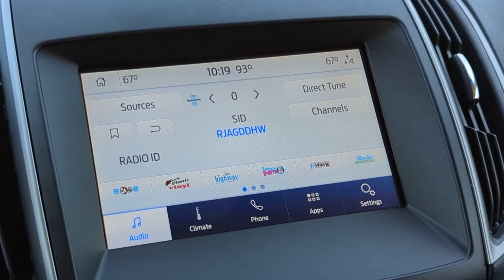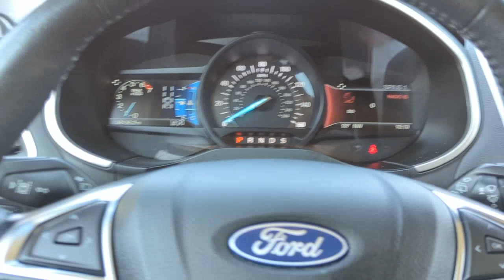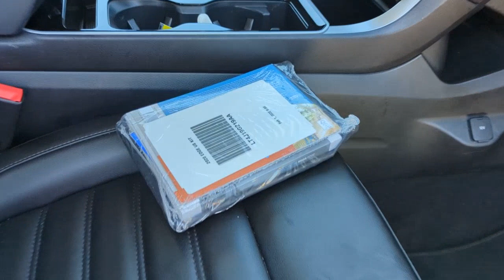2020 Ford Edge Natchez, Woodville, Gloster, MS, Vidalia, Ferriday, LA 74068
Oxford White Used 2020 Ford Edge SEL available in 335 Highway 61 South, Natchez, Mississippi at Natchez Toyota. Servicing the Natchez, Woodville, Gloster, Vidalia, Ferriday, LA area.

Natchez Toyota
335 Highway 61 South

Natchez Toyota is proud to offer this attractive-looking 2020 Ford Edge in Oxford White. This vehicle has passed our comprehensive inspection and comes with the following features;Priced below KBB Fair Purchase Price! Odometer is 12467 miles below market average! 21/29 City/Highway MPGHere at Natchez Toyota were committed to providing our Natchez Ferriday Alexandria Vicksburg and Winnsboro drivers with the ultimate dealership experience. From a comprehensive selection of new Toyota models and budget-friendly used cars to car loans and leases and friendly service theres a variety of reasons why our customers continue to return to our conveniently located showroom. From the moment you walk into our showroom to the moment you walk out the doors the Natchez Toyota Sales team will provide you with the continued service you need to enjoy many miles of smiles. Are you interested in learning more about our offerings or rich-history? Consider joining us at 335 Highway 61 South Natchez MS 39120 where were a just a quick drive away.
ENGINE: TWIN-SCROLL 2.0L ECOBOOST  -inc: auto start-stop technology (STD),Turbocharged,Front Wheel Drive,Power Steering,ABS,4-Wheel Disc Brakes,Brake Assist,Brake Actuated Limited Slip Differential,Aluminum Wheels,Tires - Front All-Season,Tires - Rear All-Season,Temporary Spare Tire,Heated Mirrors,Power Mirror(s),Integrated Turn Signal Mirrors,Rear Defrost,Privacy Glass,Intermittent Wipers,Variable Speed Intermittent Wipers,Rain Sensing Wipers,Rear Spoiler,Power Door Locks,Daytime Running Lights,Automatic Headlights,LED Headlights,Automatic Highbeams,Fog Lamps,AM/FM Stereo,Satellite Radio,MP3 Player,Auxiliary Audio Input,Requires Subscription,Steering Wheel Audio Controls,Premium Sound System,Satellite Radio,Requires Subscription,MP3 Player,Telematics,Auxiliary Audio Input,WiFi Hotspot,Smart Device Integration,Requires Subscription,Bluetooth Connection,Pass-Through Rear Seat,Rear Bench Seat,Adjustable Steering Wheel,Trip Computer,Power Windows,Leather Steering Wheel,Keyless Entry,Power Door Locks,Keyless Start,Keyless Entry,Power Door Locks,Remote Engine Start,WiFi Hotspot,Requires Subscription,Cruise Control,Climate Control,Multi-Zone A/C,A/C,Power Driver Seat,Power Passenger Seat,Bucket Seats,Heated Front Seat(s),Driver Adjustable Lumbar,Premium Synthetic Seats,Driver Vanity Mirror,Passenger Vanity Mirror,Driver Illuminated Vanity Mirror,Passenger Illuminated Visor Mirror,Auto-Dimming Rearview Mirror,Floor Mats,Keyless Start,Power Windows,Power Door Locks,Trip Computer,Immobilizer,Traction Control,Stability Control,Traction Control,Front Side Air Bag,Rear Parking Aid,Blind Spot Monitor,Cross-Traffic Alert,Lane Departure Warning,Lane Keeping Assist,Lane Departure Warning,Front Collision Mitigation,Driver Monitoring,Tire Pressure Monitor,Driver Air Bag,Passenger Air Bag,Front Head Air Bag,Rear Head Air Bag,Passenger Air Bag Sensor,Knee Air Bag,Driver Restriction Features,Child Safety Locks,Back-Up Camera